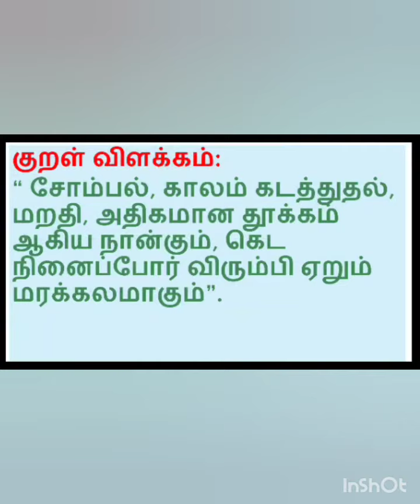தினம் ஒரு திருக்குறள் நாள் 779 குறள்எண் 605#குறள்